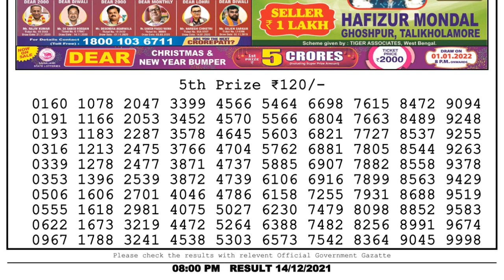Nagaland Lottery Sambad Result | Dear Lottery